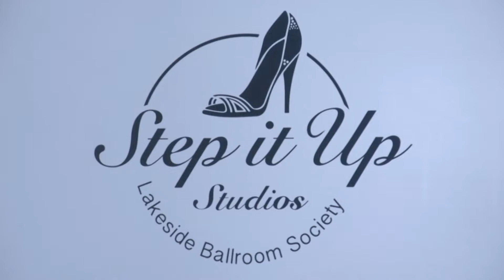Fashion Meets Film 2015 PDX Wendy Ohlendorf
Wendy Ohlendorf does it again! With an innovative style and a few out of the ordinary fashion show applications, the audience got what they paid for. An opportunity to see the next star come out of Portland.